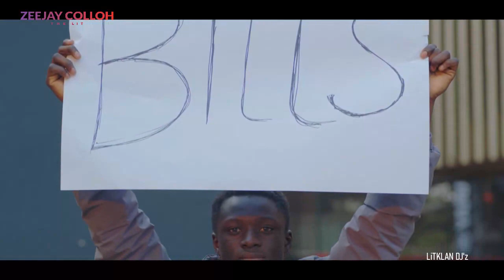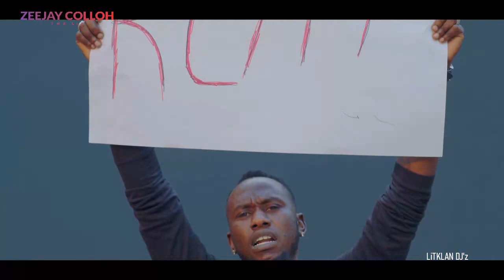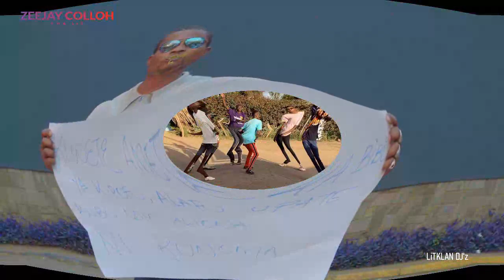🔥🔥🔥 LATEST GENGETONE VIDEO MIX SEP 2023[GEMBETENGE S05] PROD BY ZEEJAY COLLOH_254 FT LITKLAN DEEJAYZ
khaligraph jones[kenya vs tanzania battle remix],kushman,odi wa muranga,mbuzi gang,spider clan